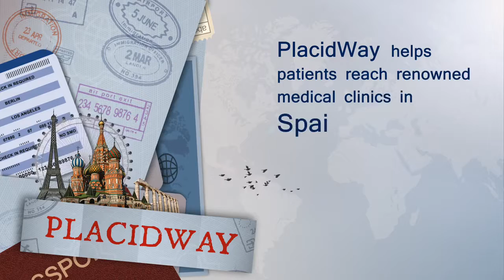Medical Tourism in Spain - Destination for Health and Toursim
Medical tourism in Spain has increased its demand in recent years. - Medical Care Spain is a comprehensive healthcare service run by a highly qualified and experienced professional team that helps patients to find and organise the exact medical treatment they need , reducing costs and often getting the same if not better treatment abroad than you could at home.

Over the years Spain has become on of the most searched for medical tourism destination for people from Europe, United States, the United Kingdom and from all over the world. Medical tourists are attracted by highly-qualified surgeons and doctors. Modern clinics and hospitals are equipped with state-of-the-art medical equipment. Some of the procedures which make Spain a sought medical tourism destination are in cosmetic dentistry, plastic surgery and elective surgery.

Spain not only offers top-notch medical treatment clinics and hospitals, but also impressive landmarks and beautiful places to take long walks while recuperating from procedures and treatments. Spain combines quality, competitive prices and performance.

Helpful tags: medical healthcare travel,medical costs in Spain,what is medical tourism,travel,surgery,plastic surgery in Spain price,destinations for medical tourism,dental tourism,travel to Spain,vacation in Spain, healthcare abroad,placidway video,Affordable Care in Spain